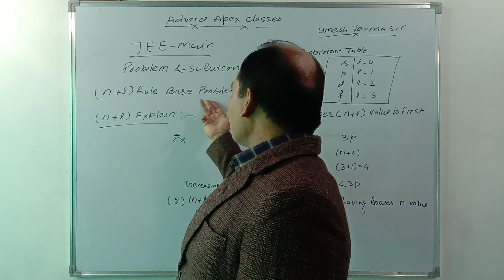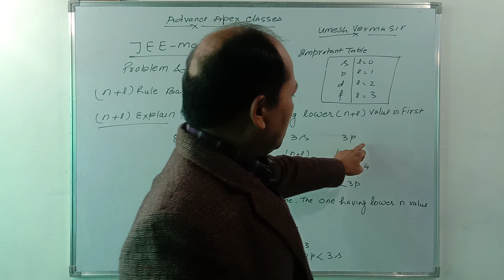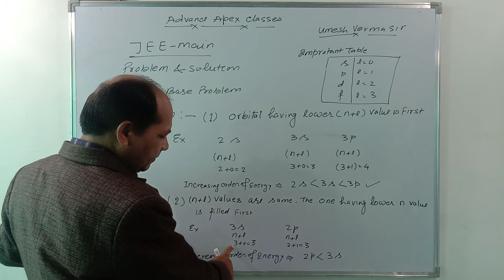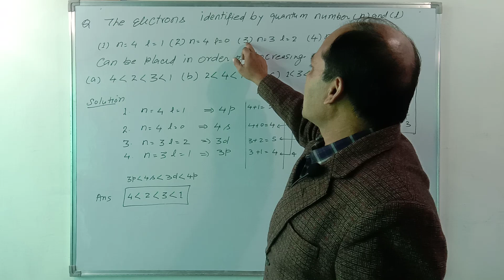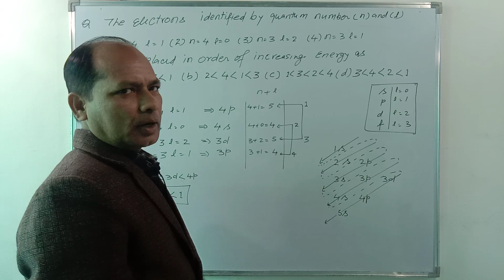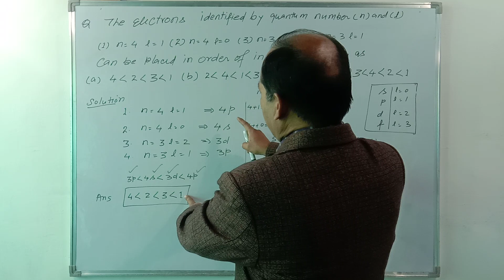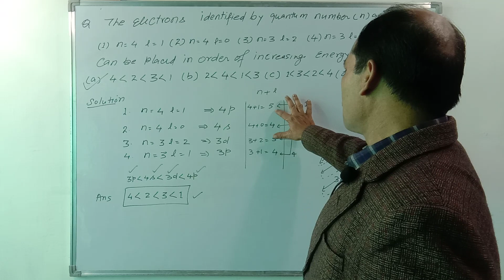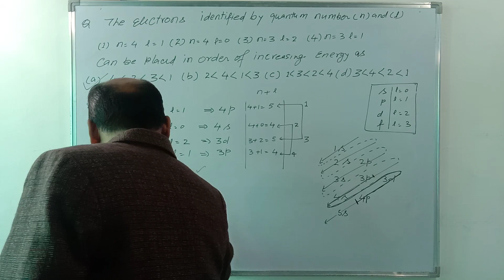Lecture 31{ n+l} Rule Explain JEE Advance Problem & Solution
(n+l) Rule Explain JEE Advance Problem & Solution